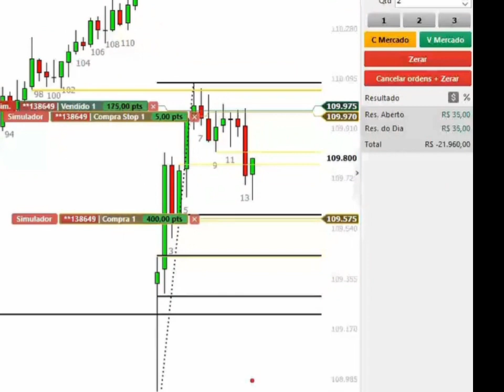Operação na Região GAP 50%